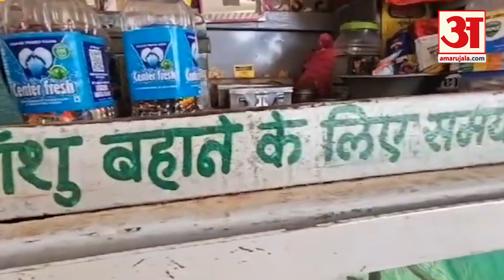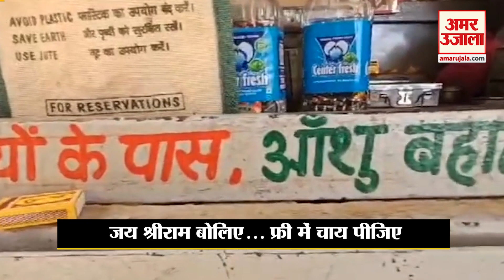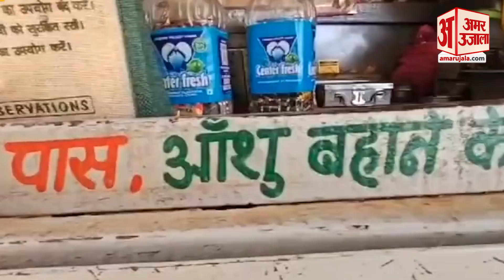Ram नाम की लगन..रामलला के आगमन पर Free में चाय, छत्तीसगढ़ की इस महिला ने जीता लोगों का दिल